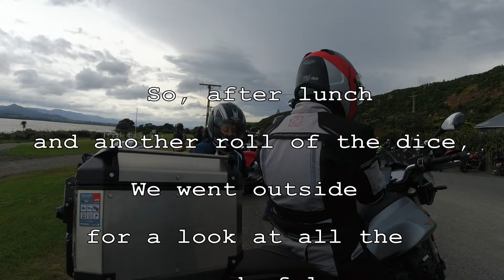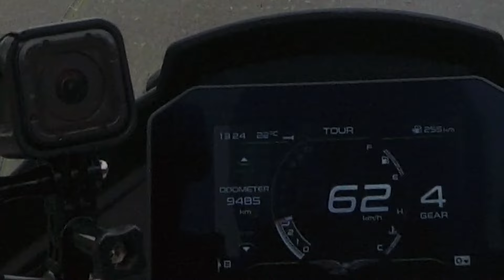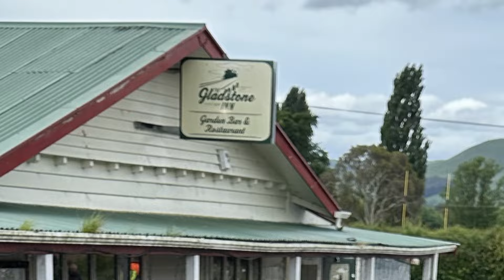Tattley Rappet 2024. The Saturday Ride.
After arriving at the Tattley Rappet 2024 Moto Guzzi Rally venue Masterton, in time to catch the tail end of the ride briefing, we headed south on what, for me, was my first ever, "Dice Run."